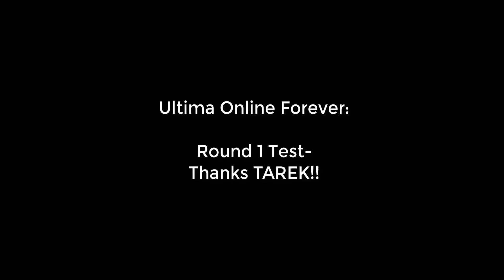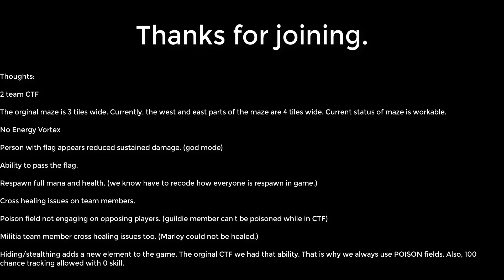Ultima Online Forever - Capture the Flag CTF Test Center Round 1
Tarek is doing amazing with the keyboard hours to create a balanced CTF.

Let's support everyone's dreams.